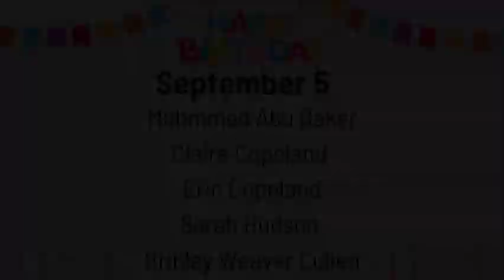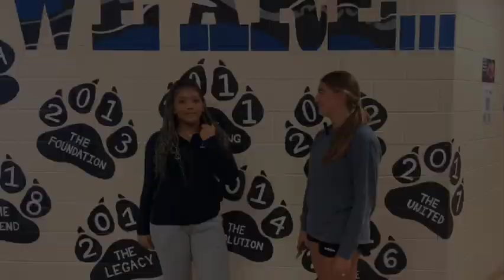Thursday, September 5 I The Jaguar Times